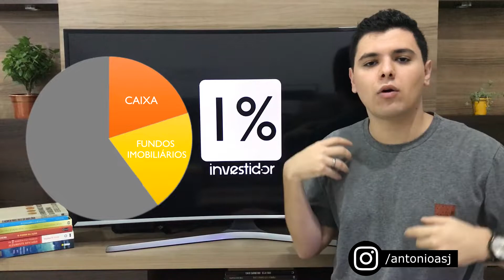Como investir com pouco dinheiro? | Investindo mil reais na prática.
Investimentos é só para os ricos? Posso investir com pouco? vale a pena investir com pouco dinheiro?

Atualmente a maior dúvida é se é possível investir com pouco dinheiro ou se investimentos são apenas para os ricos e a alta sociedade.

Tento trazer a simplicidade de investir e o passo a passo para começar investindo com pouco dinheiro, mostrando assim que todo mundo pode investir e a importância de cultivar o hábito de separar um pouco dos seus rendimentos para o futuro.

Abordo com vocês como investir na bolsa de valores tendo pouco dinheiro, além de mostrar como eu montaria uma carteira de investimentos com mil reais.

- Primeira etapa.
Montar uma reserva de emergência, ou seja, ter reservado o valor equivalente a 6 meses de trabalho. Desta forma, esse reserva de emergência traz uma tranquilidade para que o investidor não precise vender suas ações em momentos de necessidade financeira.

- Segunda etapa:
Diversificar o investimento inicial de R$1.000,00, aportando 20% em caixa para oportunidades, 20% em fundos imobiliários e 60% em ações.

- Terceira etapa:
Nesse momento, escolhi 2 fundos imobiliários e 5 ações. Assista o vídeo até o final para ver quais ativos eu escolheria nesses primeiros mil reais investido.

Deixem nos comentários dúvidas ou sugestões.

Editora de vídeo: @amorimsju